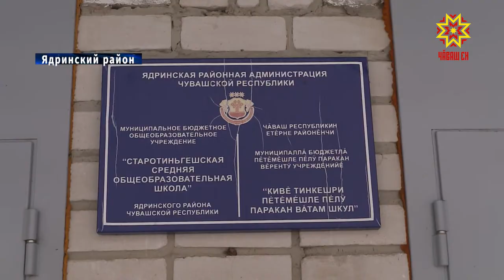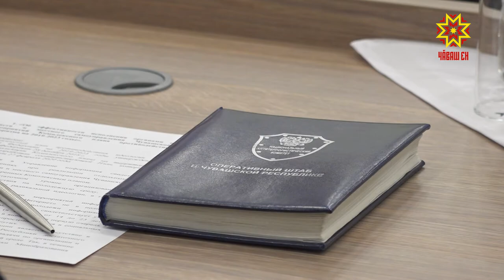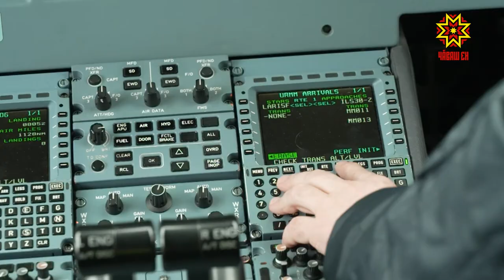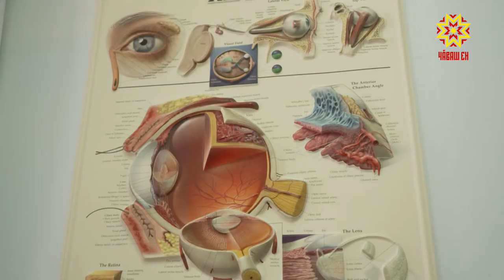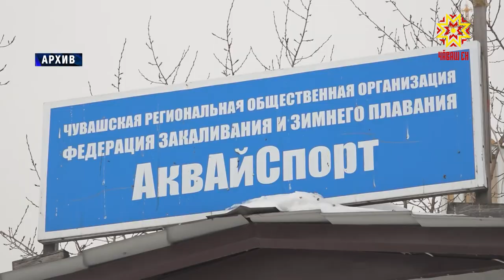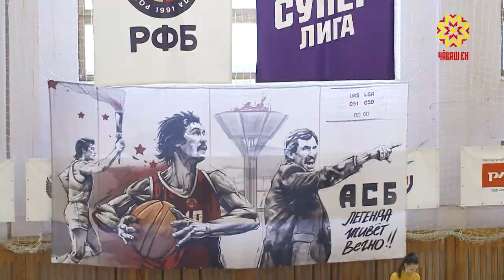Республика 03.03.2021 на русском языке. Вечерний выпуск